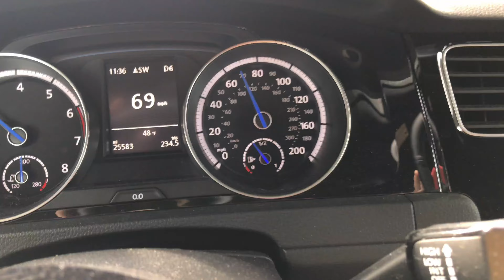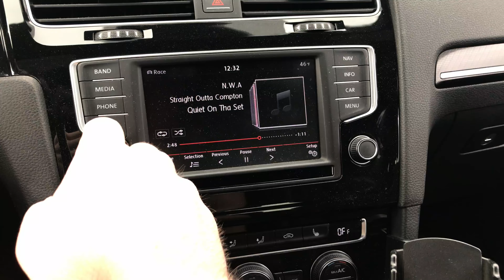Vlog: Replacing Oakley Black Iridium with Ruby Iridium in the Ferrari Carbon Blade Rx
In 2013, I bought a pair of Oakley Ferrari Carbon Blade glasses. The Ruby Iridium (exclusive to Ferrari frames) was gorgeous. I later found that Ruby Iridium was not available in Prescription lenses. I had to go with Black Iridium. I checked for availability every 6 months until finally they started making them in my prescription. I paid $250 on top of the $680 I already spent on the frames & black lenses to swap to Ruby Iridium. So worth it and so beautiful!